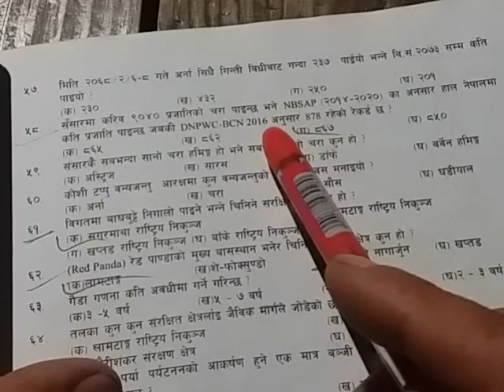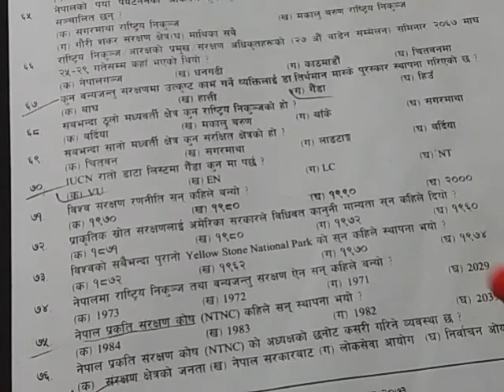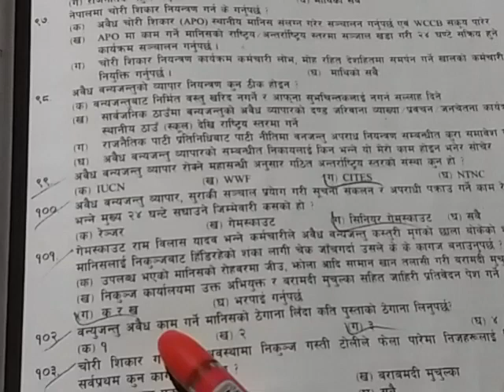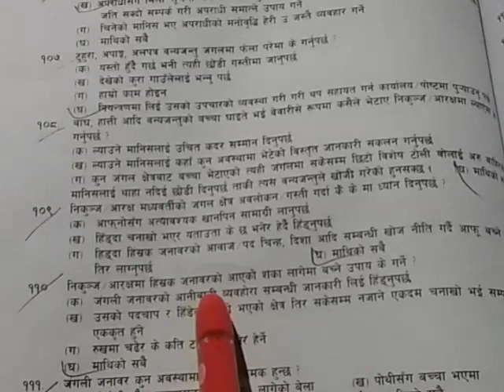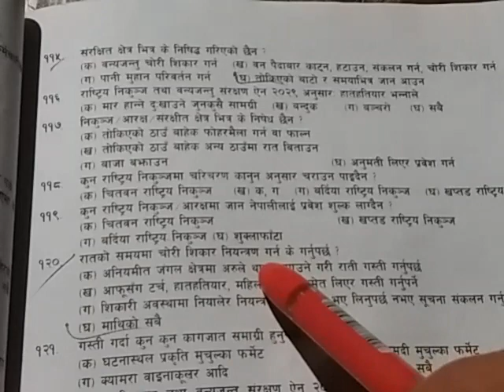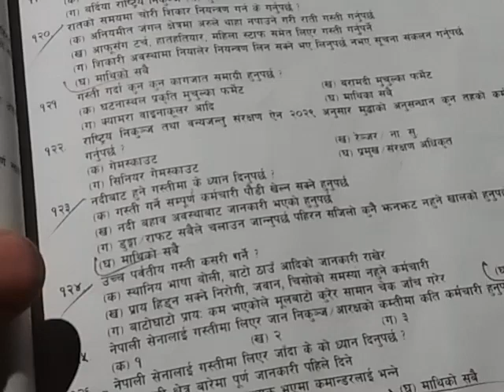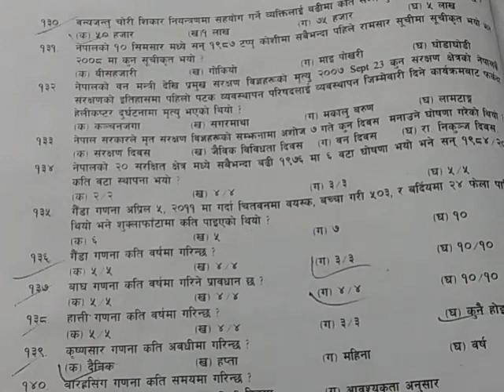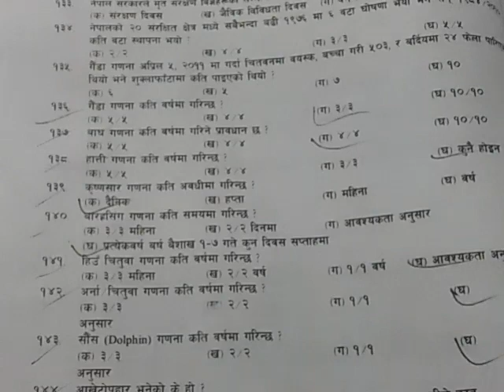नेपाल बन,लाेगसेवा अायाेग,91 महत्वपुर्ण बस्तुगत प्रस्न,Nepal forestry,